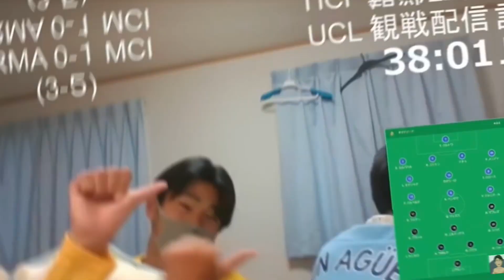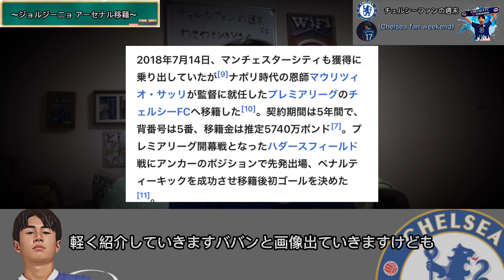(チェルシーFC移籍)ありがとう ジョルジーニョそしてさようなら👋